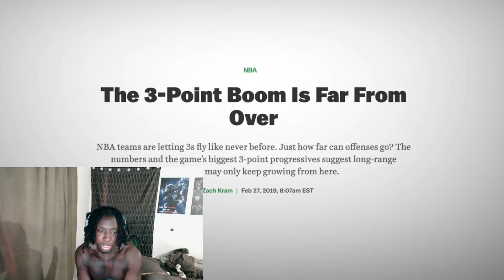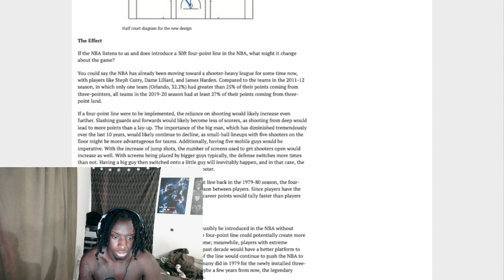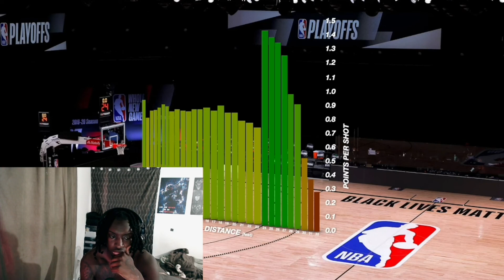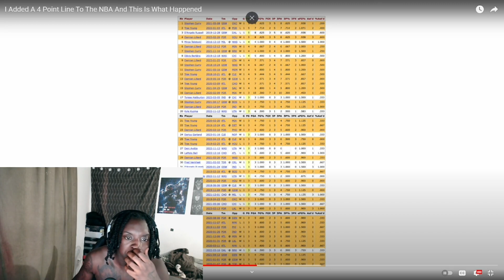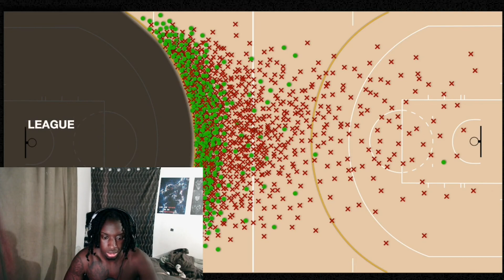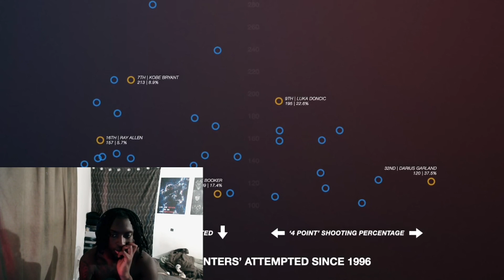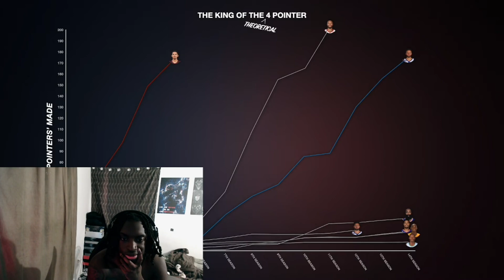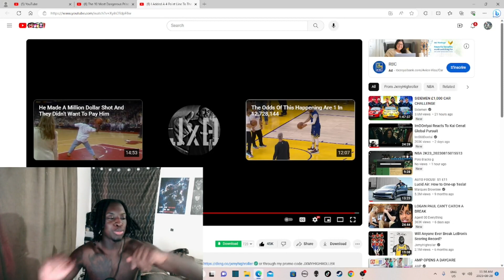I Added A 4 Point Line To The NBA And This Is What Happened Reaction!